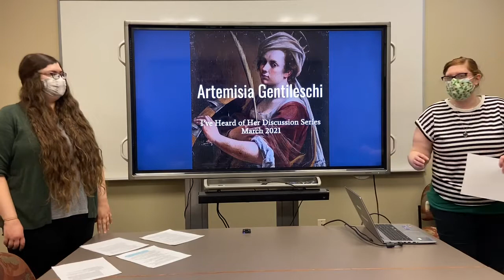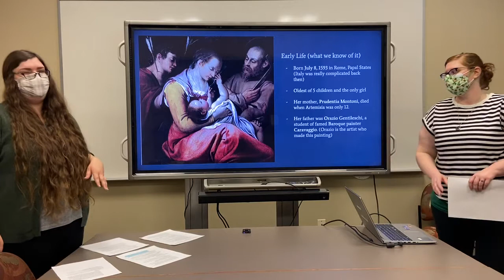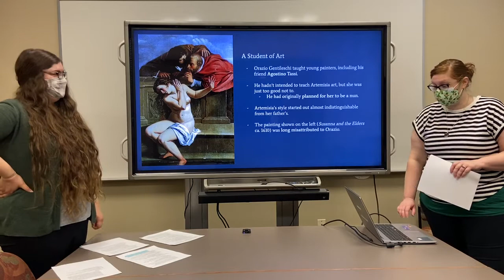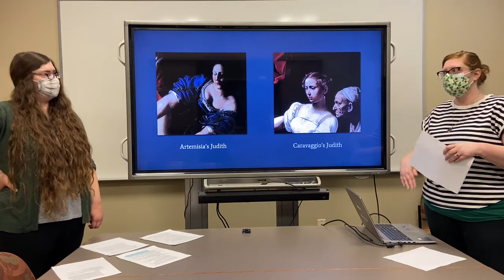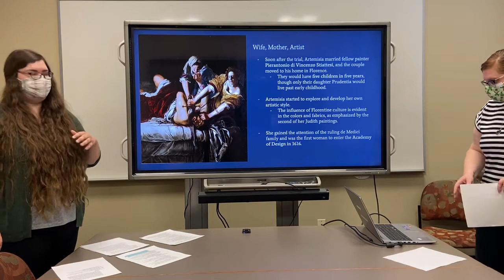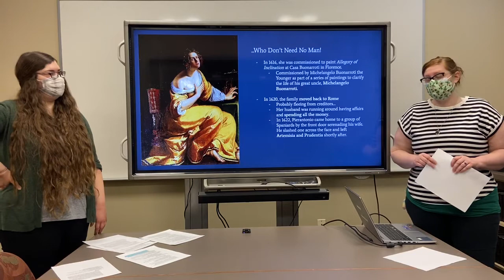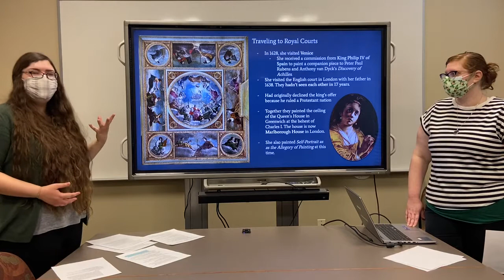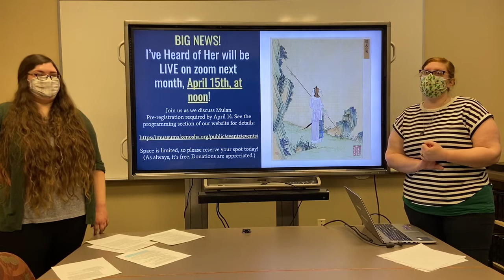I've Heard of her: Artemisia Gentileschi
Influenced by Caravaggio, Artemisia Gentileschi was an Italian painter in the late 16th and early 17th centuries. Trained by her father, tortured in an infamous trial, and the first woman accepted into the Academy of Arts and Drawing, learn how Gentileschi combined Baroque style with religious and self-portrait imagery to become one of the most well-known female painters of the era.